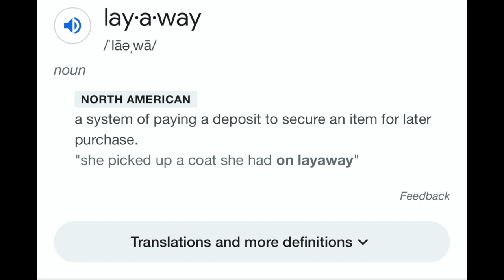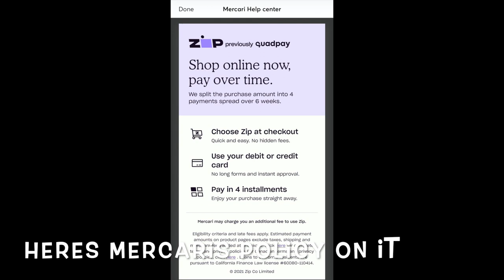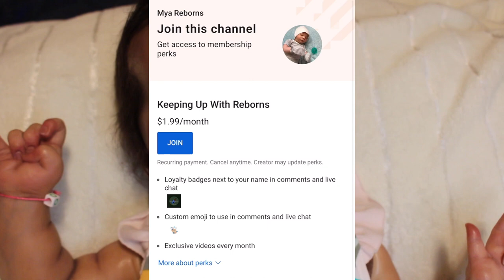Get A Reborn Now Pay Later?! Changing Reborn Baby Gertie! | Mya Reborns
Hi ! In today’s video I am changing Iylena & explaining the different layaway / payment plans options for the Reborns!